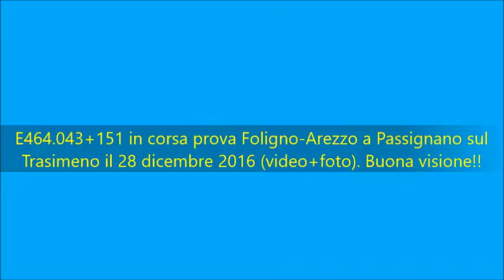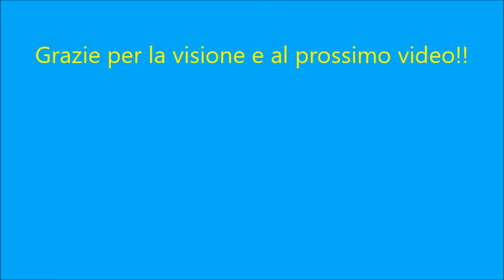E464.043+151 in corsa prova Foligno-Arezzo a Passignano sul Trasimeno il 28 dicembre 2016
Dopo un po' di tempo ritornano queste 2 E464, stavolta però sono fresche di revisione a Foligno ed effettuano la consueta corsa prova da Foligno ad Arezzo e ritorno, qui riprese a Passignano dove hanno sostato per 4 minuti, il tempo di incrociare il RV 3153 Firenze SMN-Foligno e poi sono ripartite. In questo montaggio, tra i 2 video c'è una foto scattata quando erano ferme. Buona visione!